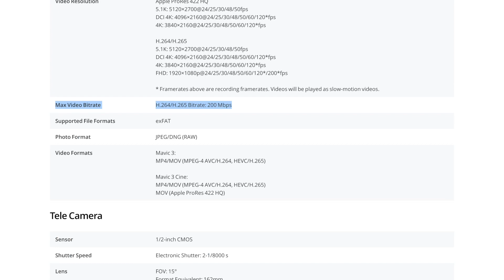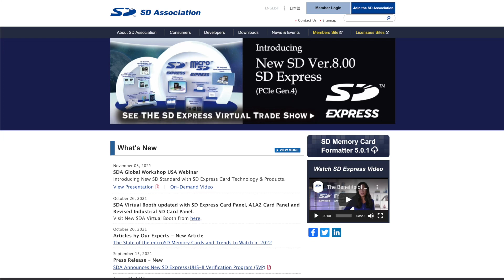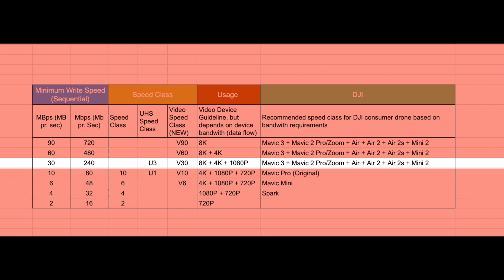How YOU select the Best SD Card for DJI Mavic 3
How to pick the Best SD Card DJI Mavic 3 when recording 5K footage. You will be able to use this video for other DJI Drones as well, as I will break it down for you so you know what to look for after the intro. I have made a PDF with the table and purchase links, that you can download from the TECH DRONE MEDIA website if you prefer to have this in writing

🎥 Need SD-CARD for your DJI Drone

SanDisk Extreme PRO 128GB V30 A2 microSDXC: (RECOMMENDED)

-- IMPORTANT --